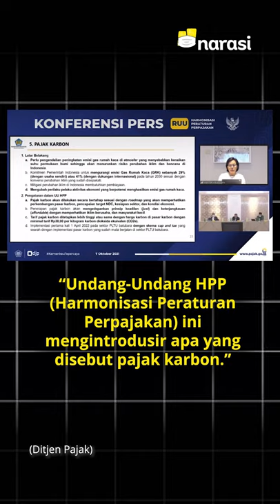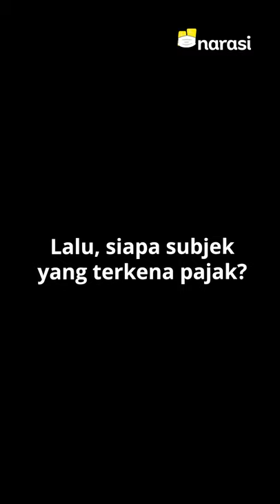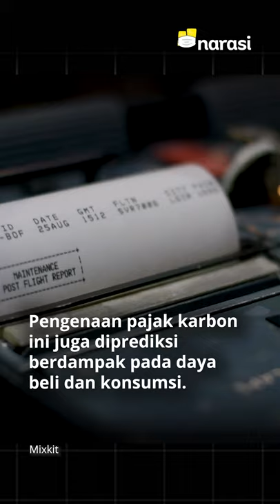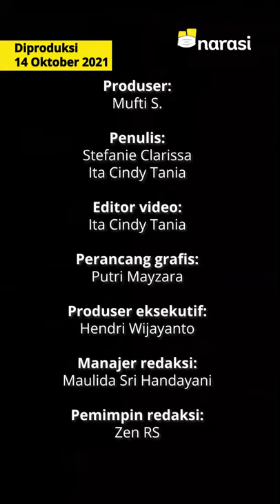Ada Pajak Karbon, Apa Efeknya ke Kehidupan Kita? | Narasi Newsroom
ADA PAJAK KARBON, APA EFEKNYA BUAT KEHIDUPAN KITA?

⁣Pemerintah berencana menerapkan pajak karbon sebesar Rp30 per kilo gram (kg) karbon dioksida ekuivalen (CO2e) atau satuan yang setara per 1 April 2022 nanti. ⁣⁣
Tujuannya untuk mengurangi emisi karbon yang berdampak negatif terhadap lingkungan. Salah satu yang bakal dikenakan pajak karbon ini adalah Pembangkit Listrik Tenaga Uap (PLTU) berbasis batu bara.⁣⁣
Bagi PLN, pengenaan pajak karbon ini berpotensi menaikkan biaya pokok pembangkitan (BPP). Ujungnya, kebijakan ini bisa berdampak pada harga jual listrik.

(Narasi)